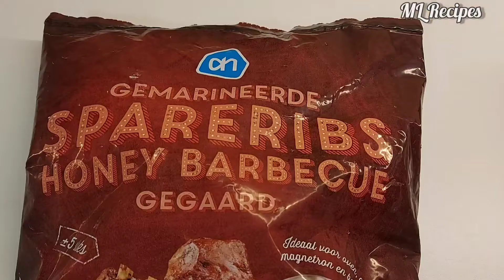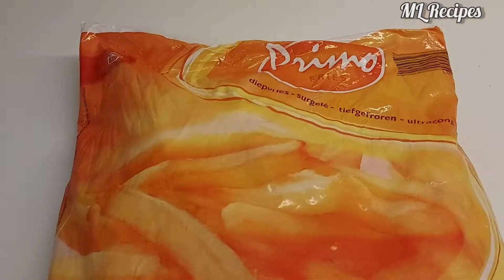I tried AlbertHeijn seasoned ribs| French fries and NIGERIA salad...